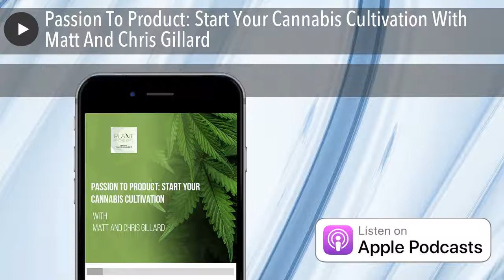Passion To Product: Start Your Cannabis Cultivation With Matt And Chris Gillard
What does it take to put your passion for cannabis cultivation to a full-blown business? In this episode, host, Anthony Frischknecht, chats with Matt and Chris Gillard of Indoor Plant Kingdom and Jamaco, LLC about their cannabis cultivation business. They talk about funding your startup, operating under the Massachusetts law, and planning your business for sustainability. They also discuss giving back to the community and why they choose not to run their cultivation venture like the multi-million dollar players. Discover why we live in an exciting time for the cannabis industry with Matt and Chris.